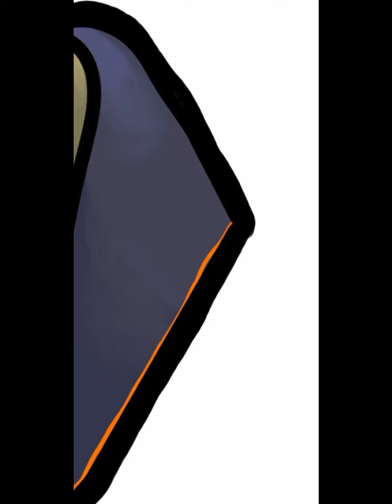Graffiti Day 4 Art 4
day 4 art 4 guys i hope the whole world will see this 4/100 guys yeaahh!